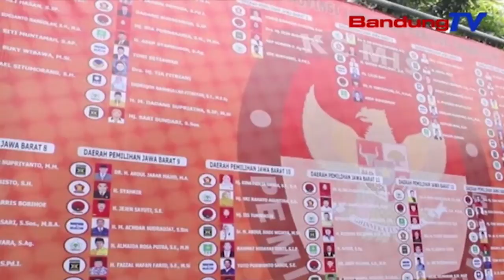Pemberian Sk Kpu Jabar Kepada 120 Anggota Dprd Jabar Terpilih | SBR | BANDUNGTV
SBR | BANDUNGTV | FARHAT MUMTAZ | Komisi Pemilihan Umum—Kpu Jawa Barat Telah Menetapkan, Dan Memberikan Sk Kepada 120 Anggota Dprd Jabar Terpilih 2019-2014, Hasil Dari Pilkada Serentak 2019,, Penyerahan Sk Dihadiri Gubernur Jawa Barat, Ketua Dprd Jawa Barat, Ketua Bawaslu Jabar, Dan Perwakilan Partai Politik.